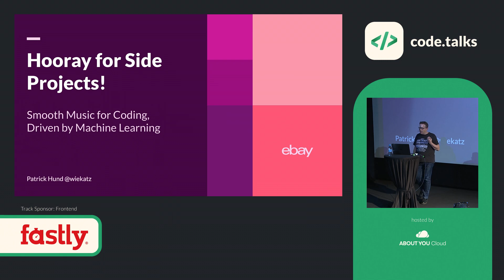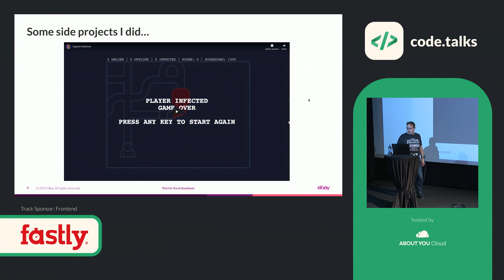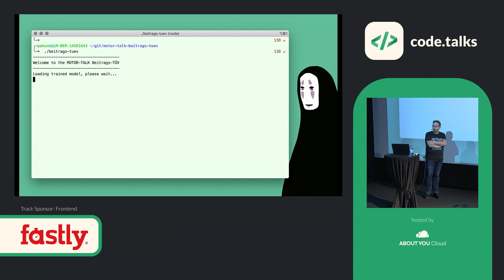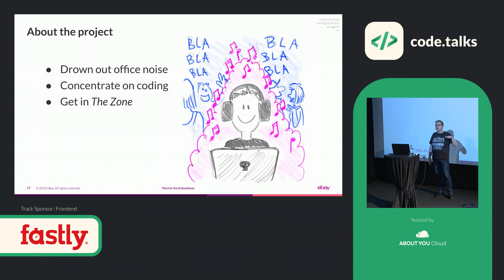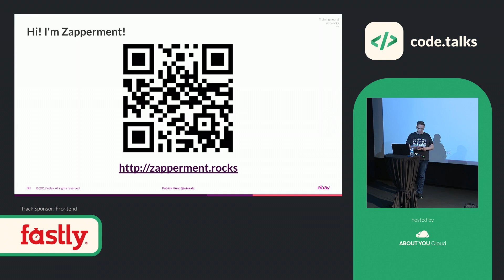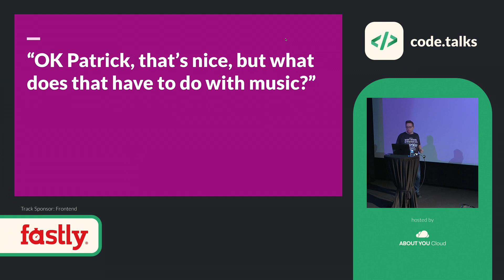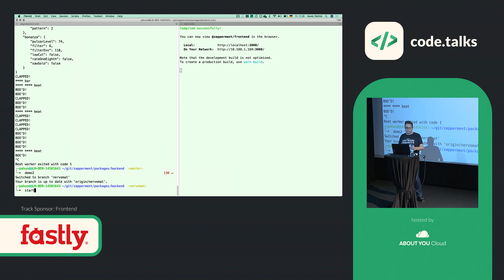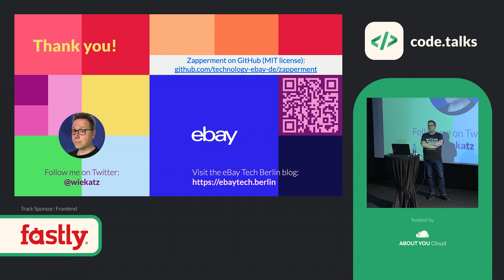code.talks 2019 - Hooray for Side Projects! Smooth Music for Coding, Driven by Machine Learning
by Patrick Hund

My job is coding, my passion is electronic music – so why not combine the two? I'm using Node.js to control my music software, broadcasting its audio signal online. The music mix and style are auto-generated, randomly at first. Listeners provide feedback by clicking "applause!" and "boo!" buttons. The feedback data trains a neural network, which then improves the music. I'll show you how I've built this, then let's try it out together in a live demo!